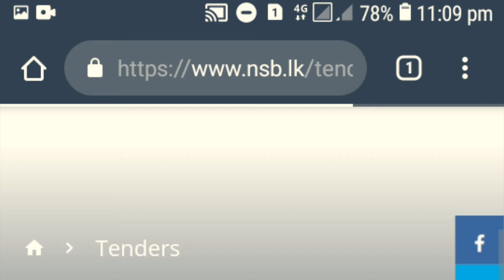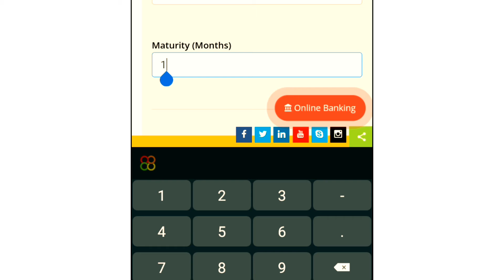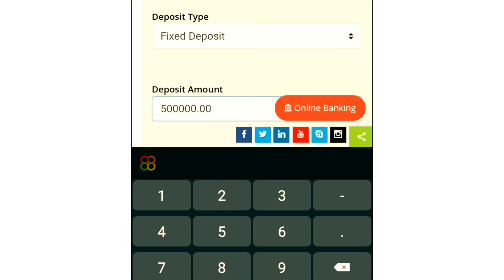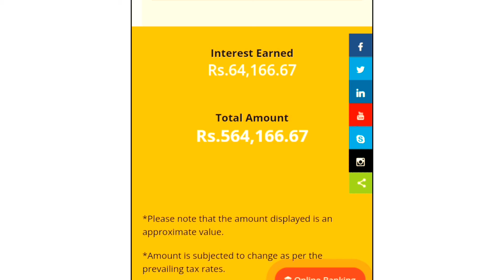NSB fixed deposit rates 2022 | fd rates in sri lanka | New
Sinhala explora

💧 This video made for inform that new updates of NSB bank fd rates. new method add from boc bank for 7 months fixed deposit rates.

Nsb bank new fixed deposit rates update 2022/07/13.
[ Education Purpose Part 02 ]